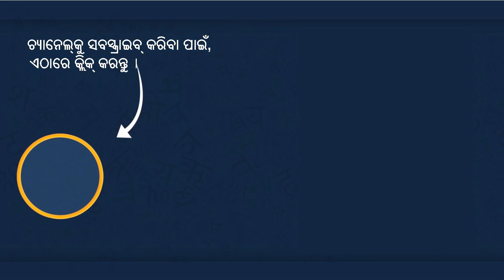Jadui Mathia || ଯାଦୁଇ ମାଠିଆ || Hindi magical Stories || best Stories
© Moral Stories With Ted & Zoe